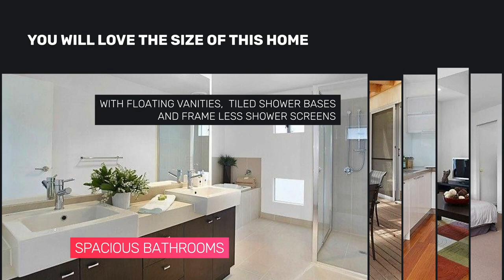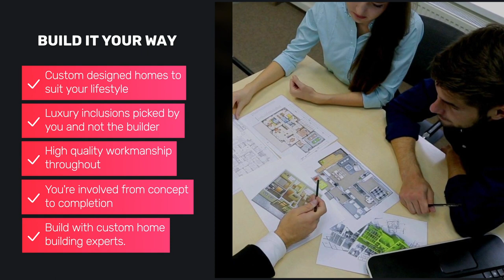Custom Home of the Week 26A The Avenue by Renmark Homes | Custom Home Builders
An all-time favourite custom built home by leading custom home builders Melbourne - Renmark Homes.

 In this video we showcase house of the week 26A the Avenue.

We build prestige homes in select suburbs across Melbourne's North Western region. With over 30 years experience building beautiful new homes, we are trusted for our process and knowledge to guide you to build a home you absolutely love.

Renmark Homes
1/180 Keilor Rd, Essendon North VIC 3040
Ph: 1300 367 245